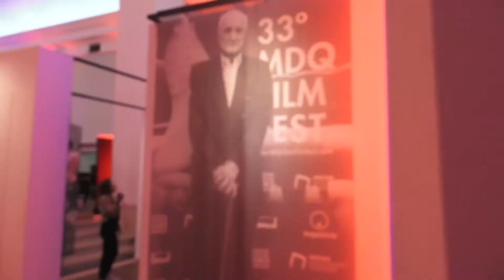34º Mar del Plata Film Festival - Resumen Día 6